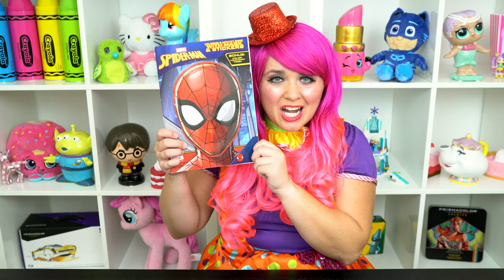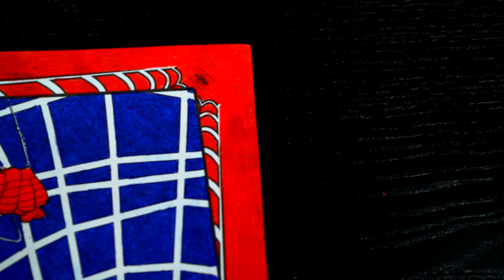Coloring Spider-Man Web Marvel Coloring Page Prismacolor Colored Pencils | KiMMi THE CLOWN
Join in on the fun as I, Kimmi The Clown, color in my Spider-Man Coloring & Activity Book!  This awesome book comes with so many different pages to color!  Watch me color a picture of SpiderMan in a web using Prismacolor colored pencils!  I had so much fun coloring in this Marvel coloring book and watching my picture come to life!  Join me tomorrow for more fun videos! HAVE A FUN DAY!!! ☺️

Hey everyone, I'm Kimmi The Clown!

As a result of a radioactive spider bite, high schooler Peter Parker developed powers and abilities similar to that of a spider. After Peter's selfishness indirectly resulted in the death of his beloved Uncle Ben, Peter decided to live up to the motto that "With great power there must also come great responsibility," and thus became the superhero known as Spider-Man.